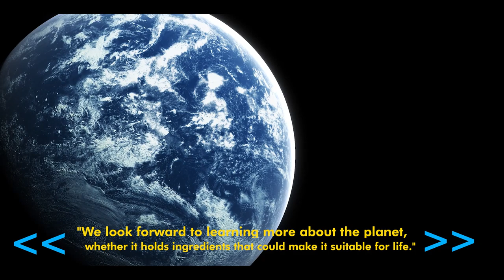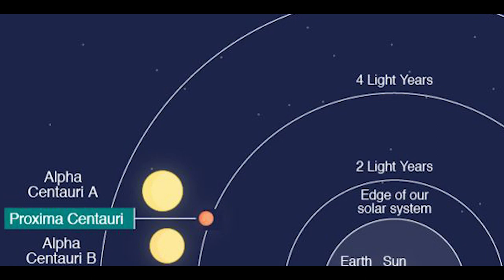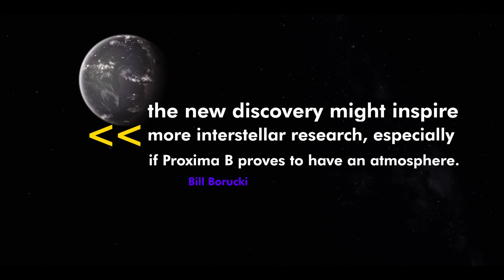A potentially Habitable planet closest to Earth! ┃Proxima b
Using the European Southern Observatory's 3.6-meter telescope at La Silla, Chile, astronomers have discovered a new, roughly Earth-sized planet orbiting our nearest neighboring star.

There is enough distance between the exoplanet and its star that the surface temperatures of the exoplanet's surface are mild enough to allow liquid water to pool at the surface of the planet.

"NASA congratulates ESO on the discovery of this intriguing planet that has captured the hopes and the imagination of the world," says Paul Hertz, Astrophysics Division Director at NASA Headquarters. "We look forward to learning more about the planet, whether it holds ingredients that could make it suitable for life."

As the name suggests, the newly discovered planet circles Proxima Centauri. This is the smallest member of the triple star system known to science fiction fans around the world as Alpha Centauri, the largest of the three. Apart from our own sun, Proxima is the closest star to Earth, as it is just over 4 light-years away from us.

"The closest star to us has a possible rocky planet in the habitable zone. That's a huge deal. It also boosts the already existing, mounting body of evidence that such planets are near, and that several of them are probably sitting quite close to us. This is extremely exciting."

It was determined that the mass of the newly discovered planet, Proxima B, is at least 1.3 times that of Earth's. This planet travels closer to its star than Mercury does to our sun, and it completes a single orbit in only 11 days, so it is called a "year" on Proxima B because it orbits its star so closely.

According to Kepler data, we can expect to find at least one potentially habitable, Earth-sized planet orbiting an M-type star, like Proxima, within 10 light-years of our solar system.

Bill Borucki, an exoplanet pioneer, said the new discovery might inspire more interstellar research, especially if ProximB b proves to have an atmosphere.

In the coming generations of space telescopes and ground-based telescopes, such as the large ground telescopes now under construction, there is a chance to learn more about the planet and maybe even get some inspiration for how to visit it.